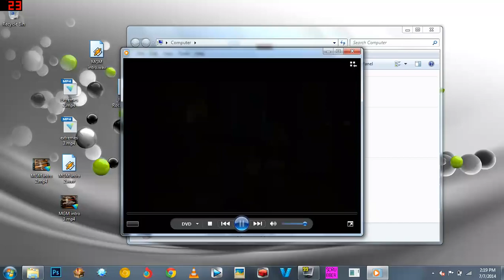Opening to The Mask 2005 DVD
Here's the opening to the The Mask DVD:

1. Main Menu
2. Film Rating Screen
3. New Line Home Entertainment Logo
4. New Line Cinema Logo

That's All